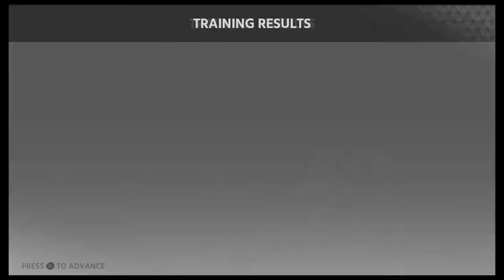(NO COMMENTARY) (FREE TO USE) MLB THE SHOW 18 RTTS GAMEPLAY Episode 12: I TURN TONS OF DOUBLE PLAYS!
Here is the 12th episode of the RTTS series. This content is legally free to use for any of your purposes, like video overlay, offline viewing and more!

If you want to see any other games, i have other games but i am always open to suggestions!!